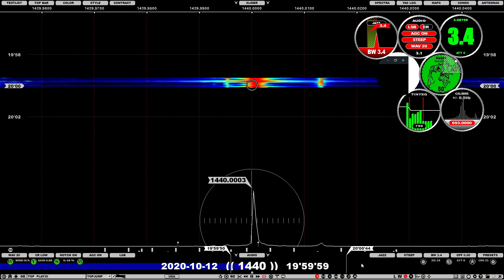1440 JOWF Sapporo 2000 12-10-20 (50 kW 8684 km)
1440 is not the same since the Danish Radio 208 came on the frequency. This is JOWF Sapporo, just audible underneath Radio 208.

Received in South Lincolnshire on a Perseus SDR receiver using Jaguar Pro software and a 200m beverage beaming 315 degrees.